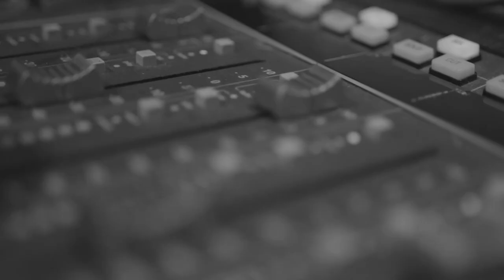Visualize -- Daymond John with Fatman Scoop | Shark Motivation Studio Session #1, 2018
Pulled back the curtains on Fatman Scoop’s musical process. He came through the studio, listened to my Shark Motivation album for the first time, and without hesitation hopped in the booth to add his own style to some of the tracks. I hope you enjoy!
None of this would be possible without Nobu Sounds!
“Shark Motivation” is an album dedicated to the roller coaster life on an entrepreneur! It was created to inspire people to keep their eyes focused on exactly where they want go in life. “Shark Motivation” will keep you motivated and help you navigate your day.

Every great idea starts with a “DREAM”. The only way you can make it come true is “VISUALIZE” where you want to be in 6 months, 3 years, 5 days, or 10 years now. You must out-work and out-hustle everyone to be able to “Rise” as an entrepreneur. The “POWER OF WORDS” is the key to changing your mentality and mindset. Don’t worry about the “HATERS” they reconfirm you’re doing something right. Don’t worry about the “MISTAKES,” they are the stepping stones you need to “BOSS UP.” With this growth, you too can “LOVE” yourself. Now, every time you see an opportunity, ride that “Wave”!